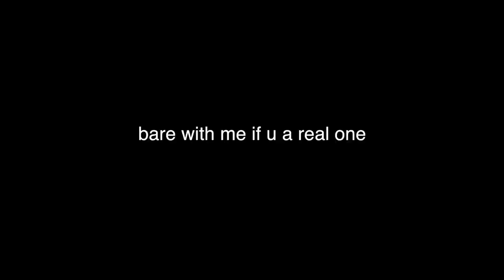MY NYU COLLEGE EXPERIENCE SO FAR | WHAT YOU SHOULD KNOW ABOUT NYU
I'VE GOTTEN SO MANY QUESTIONS ABOUT MY EXPERIENCE SO FAR SO HERE IS MY TELL ALL!!! everything you want to know about making friends at NYU, the NYU campus, NYU dorms, AND EVERYTHING ELSE

0:00-2:02: yeah i go to NYU
2:03-4:05: how i got in
4:06-5:33: “campus”??
5:34-7:08: living in the city
7:09-7:54: dorms
7:55-10:20: IS IT HARD TO MAKE FRIENDS???
10:21-11:15: course load
11:16-11:50: food
11:51-13:46: final thoughts asf